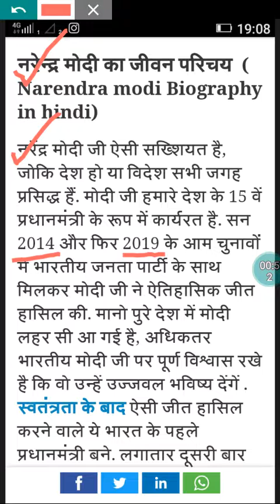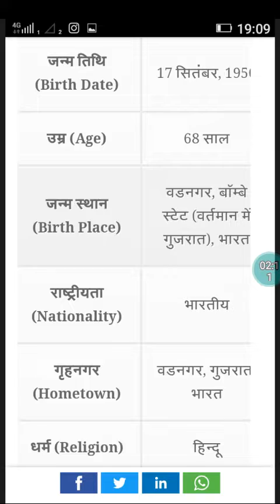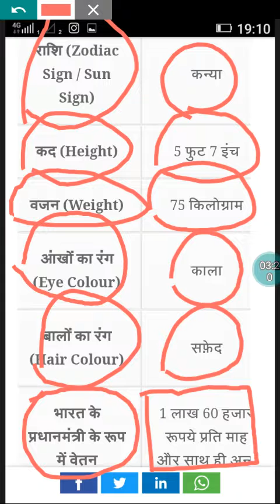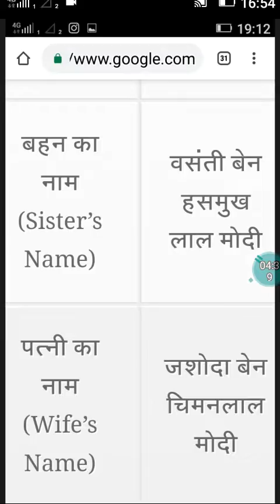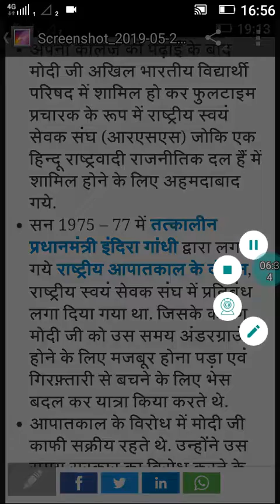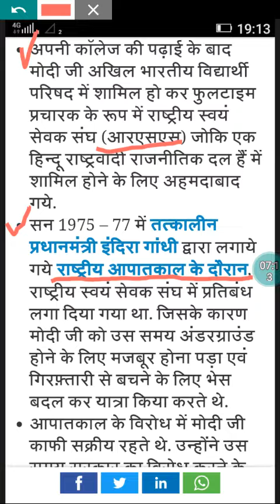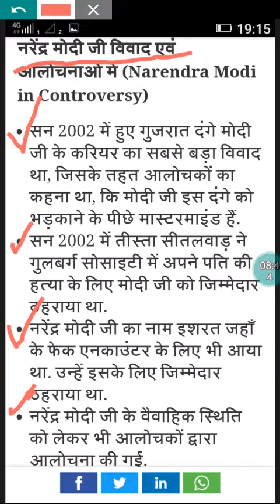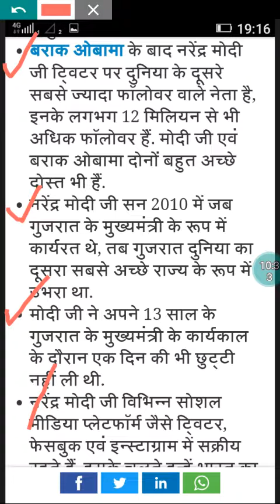Biography/Narendra Modi In Hindi - नरेन्द्र मोदी/नरेंद्र मोदी जीवन परिचय | Narendra Damodardas Modi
24 फ़र॰ 2017 को प्रकाशित

This video is about Narendra Modi biography in Hindi. He is the current prime minister of India and BJP leader. PM Narender Modi Ji was also the chief minister of Gujarat from 2001 to 2014.
*DON'T FORGET TO WATCH THESE